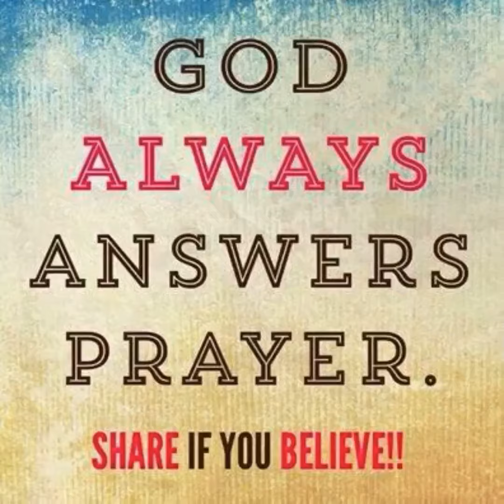Good Fruit Monday 8/31/20 Zorry Flower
I Donot Own The Copyrights To This Music